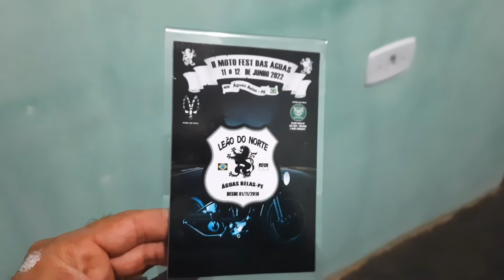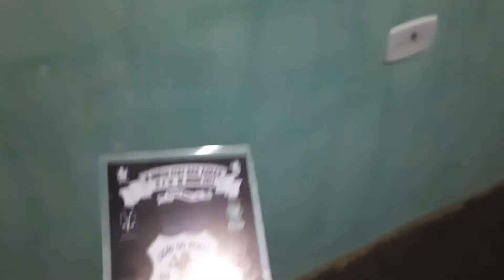VEJA COMO FOI 2° MOTOFEST DE ÁGUAS BELAS-PE 2022 MOTOFEST DAS ÁGUAS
NESSE VÍDEO VOCÊS VÃO ACOMPANHAR COMO FOI O MOTOFEST DA CIDADE DE ÁGUAS BELAS 2022.
NESSE VÍDEO FALO UM POUCO DO QUE ACONTECEU DURANTE O EVENTO NO SABADO A TARDE.
MOTOFEST AGUAS BELAS 2022.
AGUAS BELAS PERNAMBUCO.
MOSTREI MUITAS MOTOS TOPS.